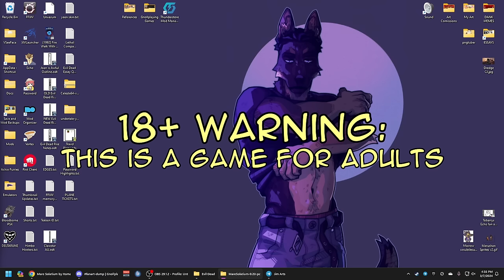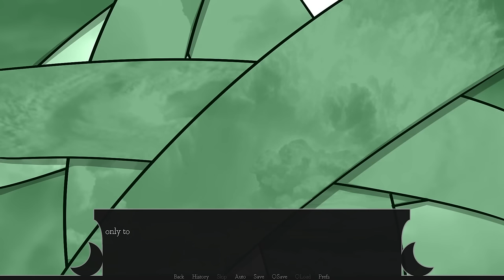Let's Try Mare Solatium - Sorry You Died, Here’s a Hot Deer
Game Description:

Mare Solatium is a furry, gay, romance oriented visual novel. It includes NSFW material and as such is intended for adults.

"First off, I’m not a psychopomp. I’m an escort.

I do work with psychopomps, the spirits or gods or sometimes even just people who help souls travel from wherever it is they died to wherever it is they’re going. It doesn’t always occur to people that if there’s traveling to be done, then whether you’re guiding or being guided, you gotta be doing it along a route.

The Liminal City, Mare Solatium, is along the route.

Not a destination. This isn’t an afterlife, those are further along, at the end of the route. I don't know anything about that. The Liminal City is something like those towns you find on an off-ramp, that’re nothing but a gas station, a motel, a bar, and a handful of fast food places. Maybe one of those silly “world’s largest roll of toilet paper” tourist traps. You don’t come here to stay here, you come here to pass through.

It takes some of us longer than others.

‘So it’s a purgatory?’ is what you’re gonna ask next. Nope. A purgatory is for getting rid of things. You go to a purgatory because you did things you shouldn’t have done. This place is the opposite. This is for getting to do things you should’ve, but never got the chance. Don’t think that kind of place has a name, among the living. I sure never heard of them.

There’s all sorts of things, of course. Food for the starved. Home for the outcast. Rest for the weary. A garden for the gardener who lived all their life in a slum. A studio for the artist who never got a chance. And me. I work in the The Waxing Lighthouse, catering to men who never got that chance to come out and be who they were, love as they chose.

It's good work, I'm proud of it. And I love my clients.

But eventually they always have to move on."